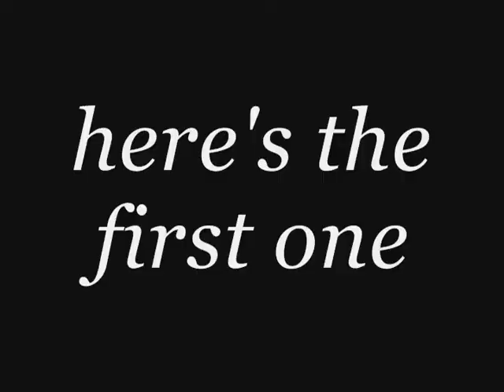varial heelflip Re: Set: Varial Heeflip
skate!
i don't get a letter here either!
Allan you s.o.b. i really thought that you had my number with this trick.
you really did your homework with your trick choices.
but your time's up!
it's my turn! lol